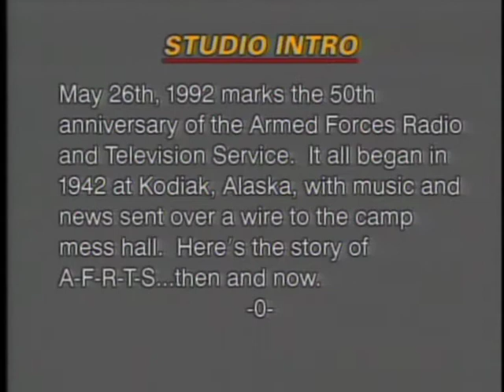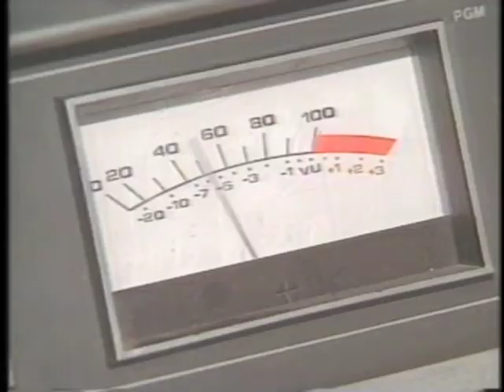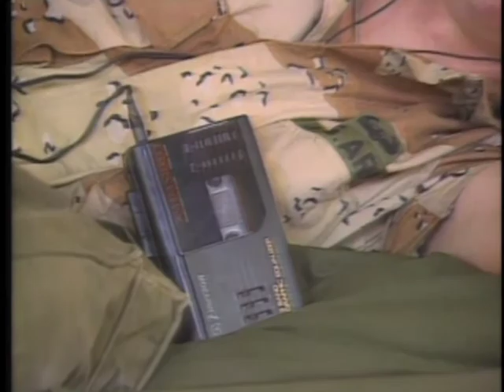AFRTS Armed Forces Radio and Television Service 50th Anniversary TV Spot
On the 50th Anniversary of the initial broadcast, the Armed Forces Radio and Television Service celebrated it's 50th anniversary in 1992, and produced this report on the history of the global military broadcasting organization.